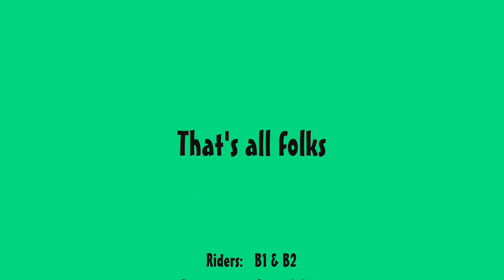Brenticeberg the final movie